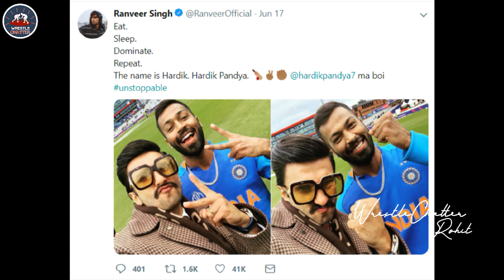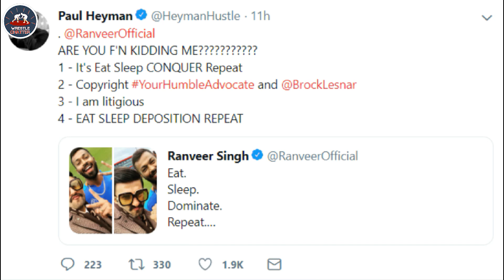AEW Banned Jon Moxley❗ Ranveer Singh Vs Heyman! A Message Roman | Stomping Grounds 2019 Highlights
AEW not allowing Jon Moxley to attend shows and event, A Twitter War between Bollywood Actor Ranveer Singh & Paul Heyman, Drew McIntyre Sends a warning to Roman Reigns Before Stomping Grounds 2019